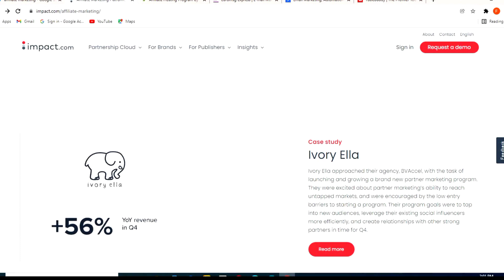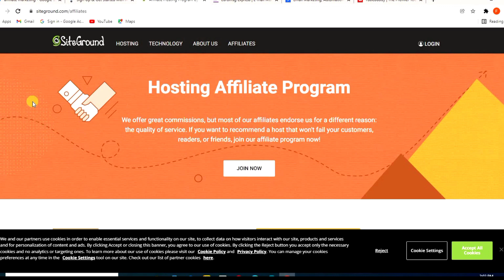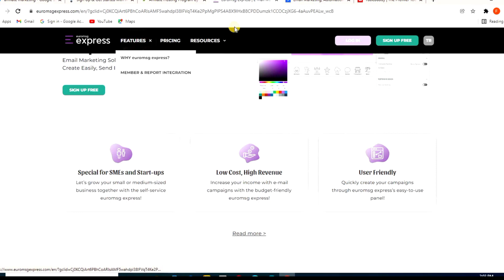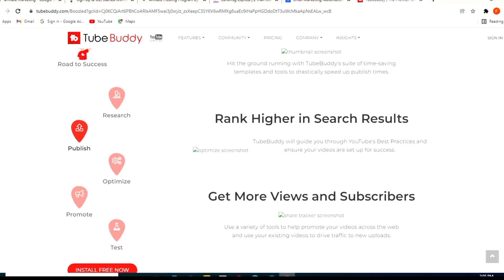Affiliate Marketing | How to earn money from affiliate marketing | Affiliate Marketing program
Hi guys.
Ajki is video mai mny apko affiliate marketing k bary mai btaya hy jisy ap easily online earning kr skty ho. Guys affiliate marketing krna bht hu zaida easy hy. Mny apko 5 asy top ki sites btai hn jinsy ap affiliate marketing kar skty ho.